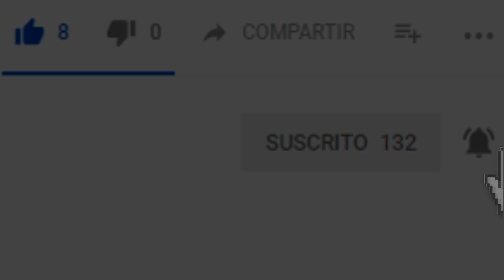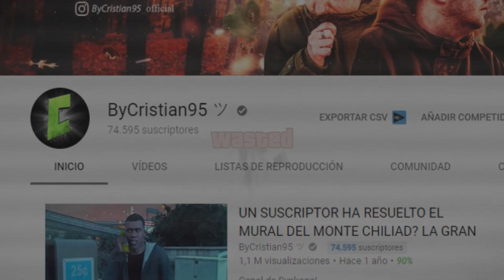GTA 5 MISTERIOS - ¿Cómo suena el idioma ALIEN?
Tras una exhaustiva investigación sobre el ovni de fort zancudo, las antenas satelite y el campamento hippie he dado con un audio real del idioma alien de gta v.